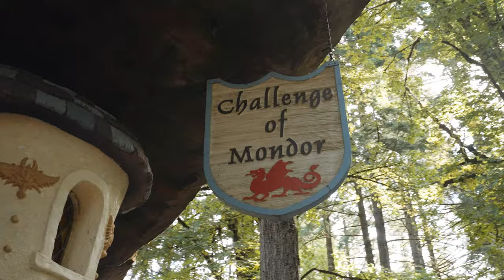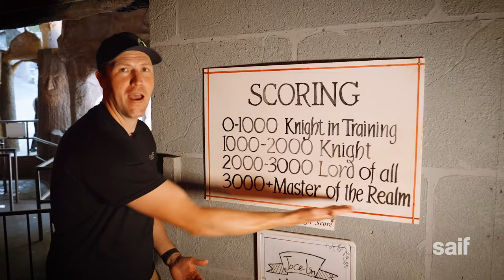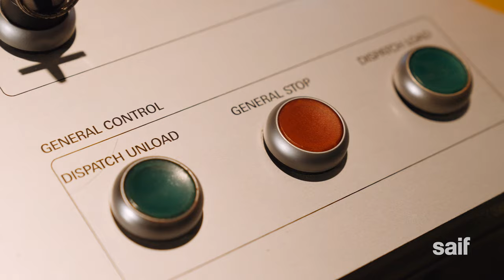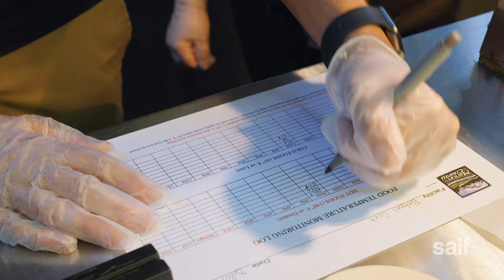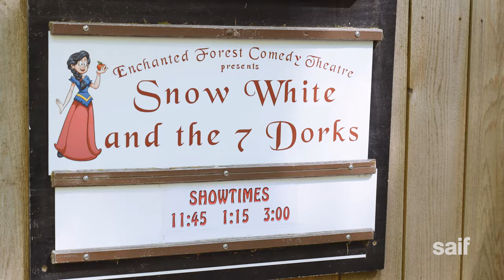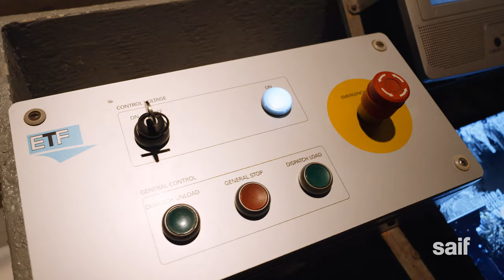Secrets of the Enchanted Forest | Oregon Odd Jobs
We take a trip to the Enchanted Forest, a theme park just south of Salem that's been entertaining families for generations with rides, plays, food, and other attractions. With a workforce of about 300 in the summer months, how do they keep employees and visitors safe? Check it out.

to plan your visit.

We're touring the state to learn more about the funky and interesting jobs Oregonians do and how they stay safe doing them.

Chapters:
00:00 - Intro
00:27 - Enchanted Forest
01:45 - Mind the elbows on the Shoe Slide
02:45 - Ride control on the Challenge of Mondor
04:40 - Kitchen safety at Ma and Pa's BBQ
06:04 - Evil Queen teaches us to fall
08:18 - What did we learn?